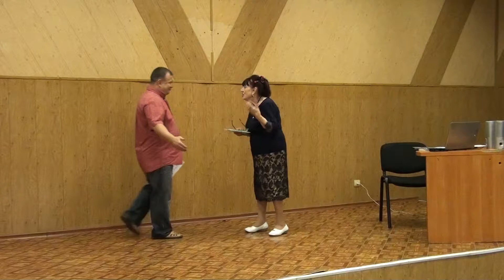Александр Мамин. 17.09.2017. Клуб "Амур". Людмила Суслова